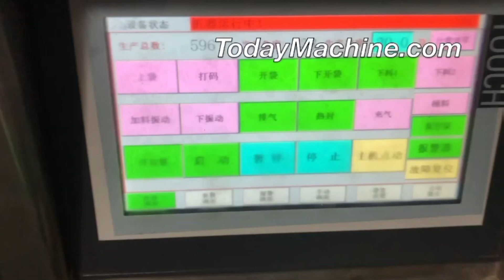Rotary Premade Pouch Packaging Machine for Food and Beverage Industry